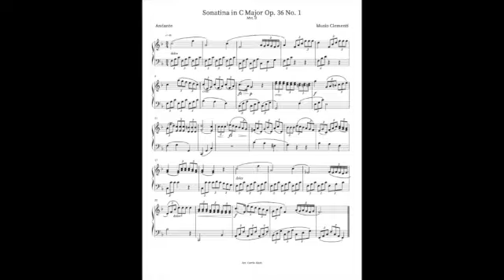Muzio Clementi, Sonatina in C major Op. 36 No. 1. Mvt. 2 Easy 4 part piano tutorial with full score.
Learn to play the piano! Muzio Clementi, Sonatina in C major Op. 36, No. 1. Mvt. 2, RCM level 3.
Easy four part piano tutorial and practice aid with full score.

0:04 Hands together, performance tempo
1:18 Hands together, slowly
3:47 Right hand alone
6:13 Left hand alone

Carrie Alain Piano Tutorials, Piano playing made easy!